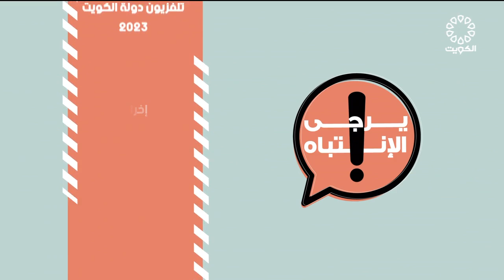برنامج يرجى الانتباه 22-10-2023